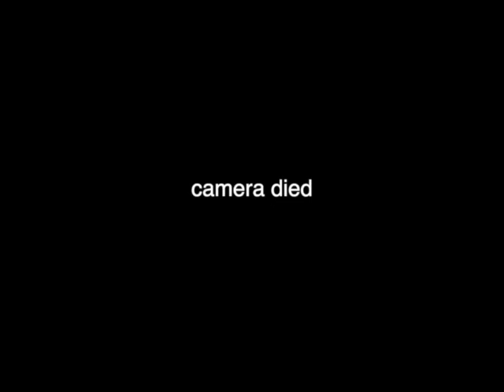QUEEF JERKY - 20 (ft. hivemind riley & DJ Grant) [Official Music Video]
the first song on queef jerky's newest album: THE MICHIGAN LEFT
it's out now

produced by dev lemons and nickisnotgreen
written by dev lemons, nickisnotgreen, grant meeker, and hivemind riley